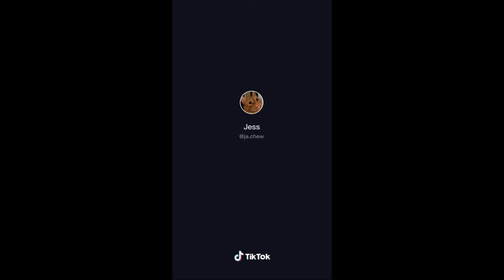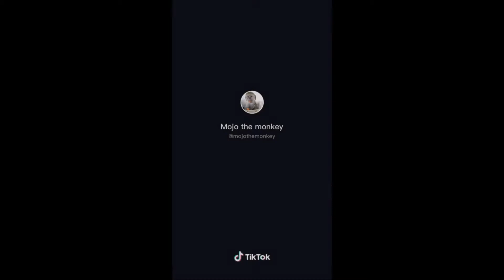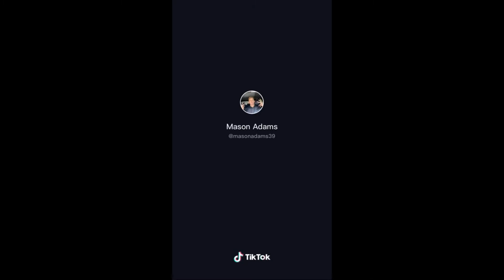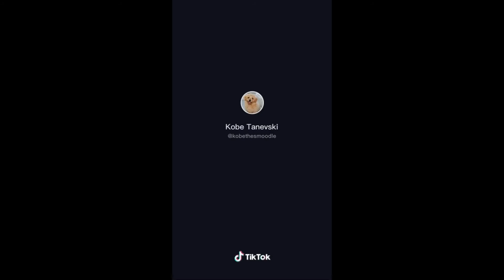Funny and Cute Animals Bath Time - Tik Tok Animal Bath Time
Bath time. Not for everyone I guess🤣

Enjoy This Quick Bath Time Compilation. Some Animals Enjoy Bath Time and Some Don't But They Are All Adorable And Funny🛁🤣